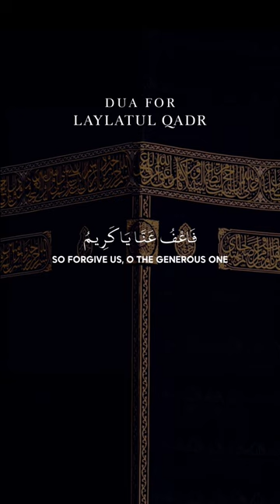DUA FOR LAYLATUL QADR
recitation
amazing recitation
2024
last 10 nights
top recitation
ramadan boost
al-fatiha
book
prophet
 quran revolution islam quran tajweed tajwid aql
sheikh
god
dua
laylatul qadr dua
mecca
reading
laylatul qadr 2024
ramadan dua 2024
new video
2024
dr. omar suleiman
ahmed deedat death
prophet muhammad
how to do tayammum
ask huda
yusuf estes
is music haram in islam
sheikh deedat
dr muhammad salah
islamic videos
mufti menk motivational speech
menk
ismail
ismail menk
mufti ismail
muslim central
eman channel
mufti ismail menk
مفتي منك
إسماعيل منك
ramadan 2023
mufti menk ramadan series
ramadhan
qur'an
taraweeh
worship
sunnah
hadith
night of power
abu bakr zoud
eman
patience
hellfire
makkah
salah
sin
muslim lecture
the night of power
1 islam productions
sadness
merciful servant
muslim videos
lectures islam
ramadan videos
khalid yasin
bilal assad
mohammad hoblos
hoblos
شب قدر
saad al qureshi
dua prayer doa
saudi arabia
usa muslim
canada london uk muslim
allah muhammad
islamic education
nasheed
beautiful prayer doa
prayer
supplication
ramzan dua
ramadan dua
duas
arab
dubai
prophet said allah gives you laylatul qadr if you do 7 things
allah takes away your laylatul qadr for this sin in last 10 days of ramadan
ramadan 2024 - دعاء ليلة القدر
powerful dua for laylatul qadr
allahumma innaka `afuwwun tuhibbul `afwa fa`fu `annee
ramadan dua emotional
night of destiny
ramadan dua by sudais
best dua ramadan
imamhussein
ramadan 2024 dua
dua for ramadan
dua for last 10 days of ramadan
dua for laylatul qadr night
best dua for laylatul qadr
last 10 nights of ramadan
allahumma innaka afuwwun tuhibbul afwa fa'fu anni
night of qadr
دعای لیله القدر
ramadan last 10 days dua
ramadan laylatul qadr dua
شب قدر کی فضیلت
لیلۃ القدر
لیلۃ القدر کی فضیلت
laylatul qadr by dr israr
laylatul qadr ki fazilat
live
laylatul qadr ki nishaniyan
laylatul qadr ki ibadat
shab e qadr in quran
shab e qadar bayan
dr israr ahmed about shab e qadr
shab e qadr by dr israr ahmed
shab e qadr ki raat
shab e qadr ki alamat
shab e qadr ki namaz
laylat ul qadr
dr israr
israr ahmed
dr israr ahmed
the last 10 nights
forgiveness
laylatul qadr: a night of forgiveness and mercy
muftimenk
belal assaad
dajjal
nur ul-huda
one islam productions
islamic video
nourish tv
the islam tv
mercifulservant
islamic reminders
reminder
deen
daily
daily deen reminder
catch laylatul qadr
signs of laylatul qadr
malaysia
indonasia muslim
health
illness
special dua for laylatul qadr
get your duas accepted
allah will answer your dua ليلة القدر دعاء
a story of layltul qadr
the dua of laytul qadr
the power of dua
the power of supplication
the dua of laylatul qadr
aamal night of qadr
the supplcation of laylatul qadr
when is laylat al qadr
east plano islamic center
epic masjid
east plano masjid
epic
yasir qadhi
imam
usa
aamal night of destiny
nadim bashir
odd nights
qadr
ustadh
hafiz
mosque
masjid
dua sahr
ramadan dua mishary
ramzan ka wazifa
ramadan duas daily
surah qadr 100 times
laylatul qadr surah
surah al qadr 100 times
surah al qadr in english
surah al qadr with english translation
surah qadr beautiful recitation
surah qadr beautiful voice
surah al qadr beautiful recitation
surah qadr ramadan
surah al qadr ramadan
laylat alqadr
the night of decree
how to make the most of laylat alqadr
what to say on laylatl alqadr
virtues of laylatul qadr
hussein
new islamic lectures
preparing for laylatul qadr: last 10 nights of ramadan countdown
friday reminder
mufti menk ramadan boost
motivation
dua aba hamza
اعمال شب قدر
mohammad
the best dua for laylatul qadr
muharram
ahlulbaty
arbaeen
last 10 night
what counts as catching laylatul qadr? 2024
what counts as catching laylatul qadr
catching laylatul qadr
those who are not forgiven on laylatul qadr
islamic research
khutbah
islamic lecture
khutba
those who are not forgiven on laylatul qadr 2024
those who are not forgiven